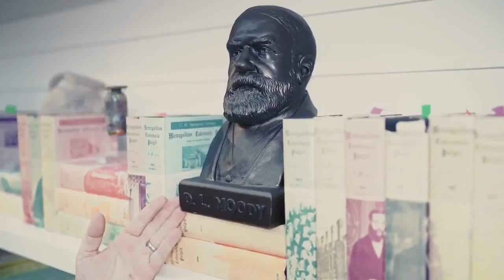What About Christianity and Depression?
Do Christians suffer from depression? Did you know that Charles Haddon Spurgeon, known as "The Prince of Preachers" suffered from crippling depression or "Fog" as he called it. Which left him unable to preach for sometimes months at a time. However, there is HOPE and it is found in JESUS.